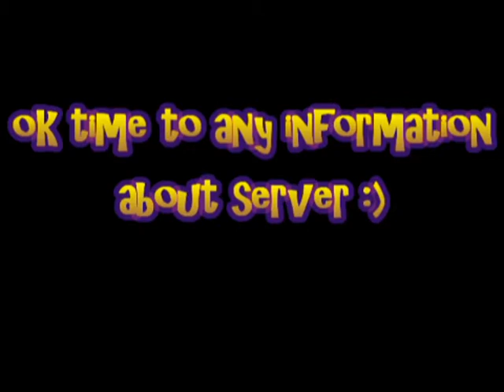EuropeKo - Eternal PK / AD Movie